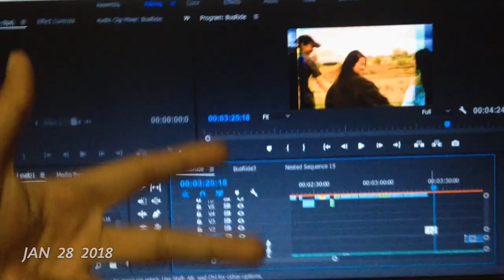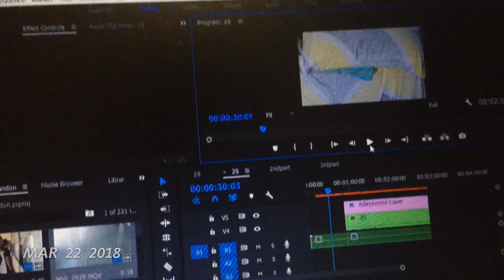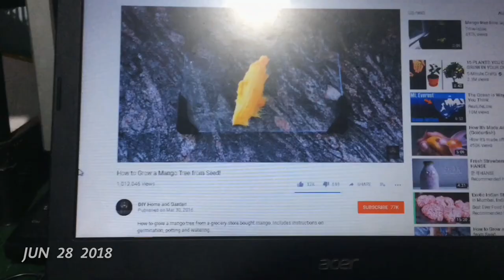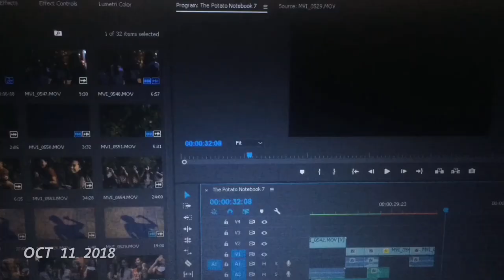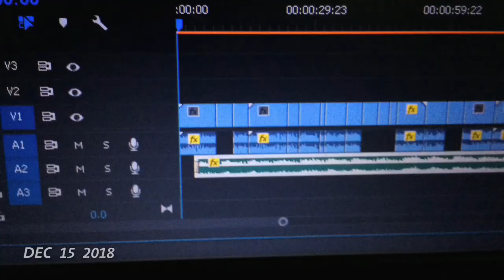1 Second Everyday 2018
Thank you to everybody who made my 2018 less bad lol Weird year!!!

All hopes for 2019, hoping for more Best Days and I thank God For my everyday.

God bless everybody